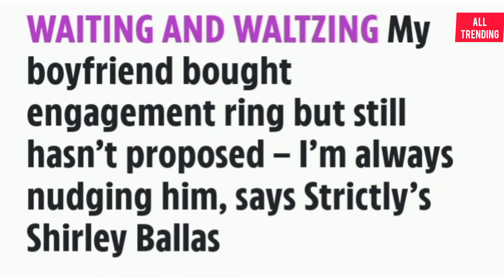Ballas Cry Out Her Boyfriend Bought A Ring💍And Refused To Engage Her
Welcome to our channel the place where you can found all the most popular celebrities model strictly professional dancer around the world, join us on this update is all about the BBC Strictly Come Dancing Judge Shirley Ballas and her boyfriend, about their relationship see what says how her boyfriend bought a ring and refused to engagem her.
The you think everything is well with the relationship, Why the boyfriend her refused to engage to her